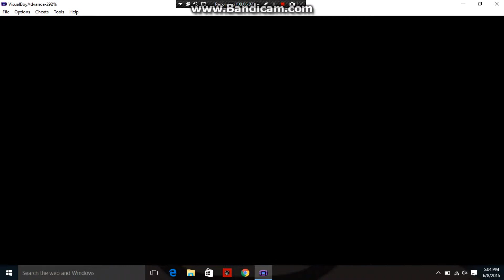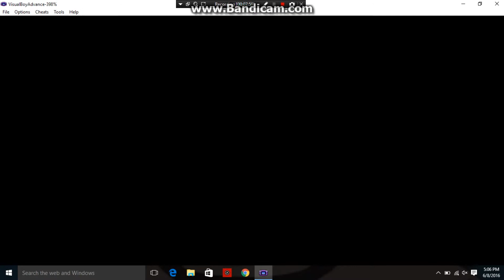Pokemon Dark Rising Part 21 - Iris and Gary